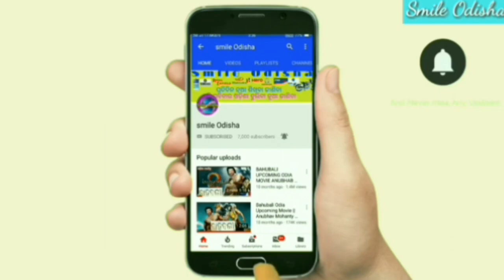ଯଦି ଆପଣଙ୍କର ଗାଡି ଅଛି ଅପଣଙ୍କ ପାଇଁ ଖୁସି ଖବର ! India government new big update